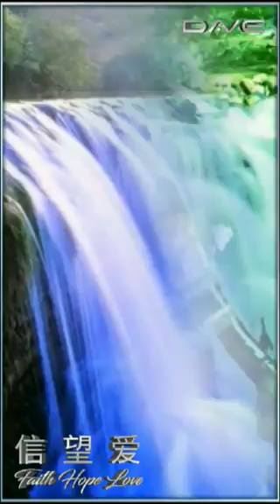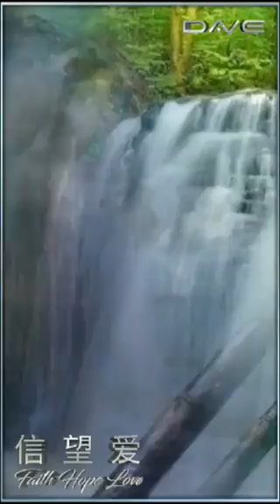Tears In Heaven - Jheena Lodwick (HQ _ Audio Test _ HiFi _ Audiophile)